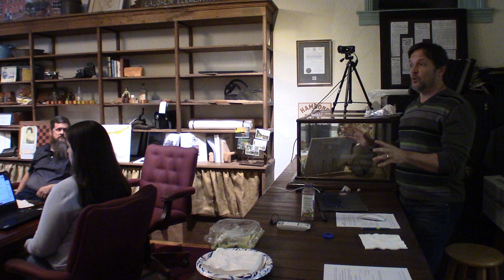Part 7 of 9 - 1/26/24 - Summerfield Council Retreat